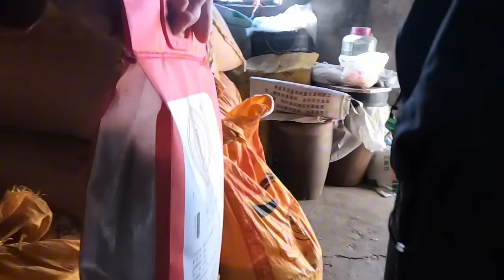公婆搬楼里住了，新家第一次吃饭，儿女都在身边，父母有点想老屋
欢迎大家订阅：

大家好，我是农人娟子姐，欢迎大家来到我的频道！
娟子姐和家人生活在一个美丽的小乡村
日子普普通通，忙忙碌碌
娟子姐会在这里记录我们生活日常
教大家如何制作美味的食物